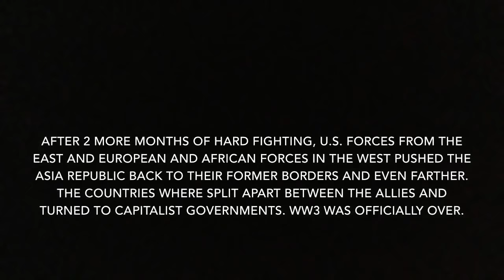World At War PART 2